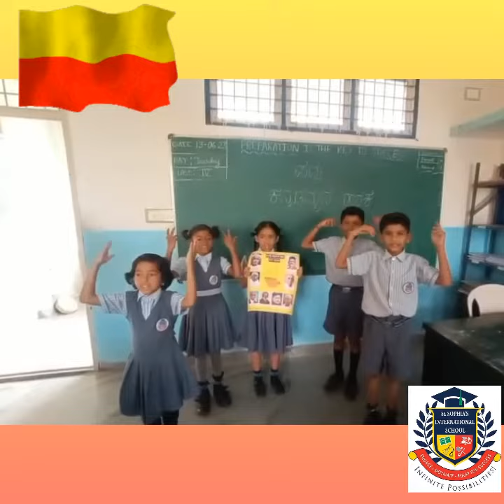kannada activity - Grade 4